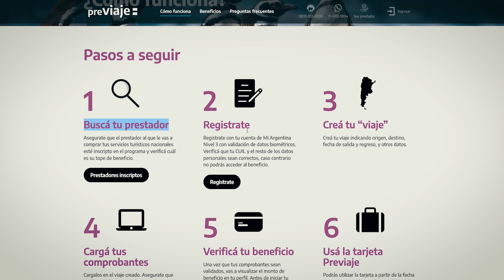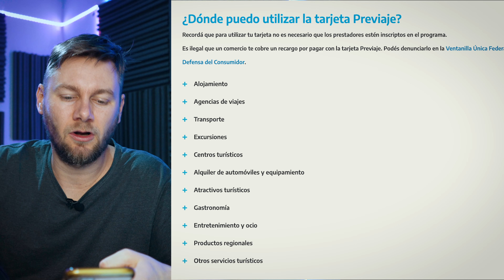✈️PRE VIAJE 2022 - ❌POCO TIEMPO!!! 👉🏻Paso a paso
✈️🎁Esta edición de Pre Viaje tiene CAMBIOS IMPORTANTES!
Enterate todo en este video

✅Qué empresas están incluidas en Pre Viaje 2022?

✅Dónde me inscribo en Pre Viaje 2022?